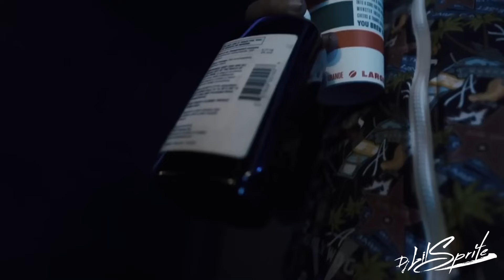Shoreline Mafia (FENIX FLEXIN & OHGEESY) Ft. Chito Rana$ - "Playa" [Music Video]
Produced by Dj Lil Sprite